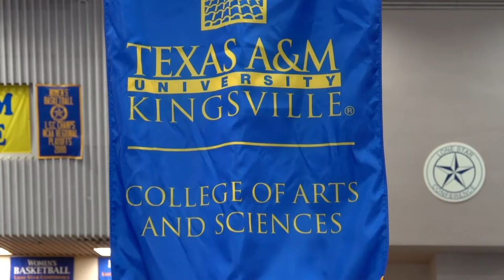College of Arts and Sciences: Overview